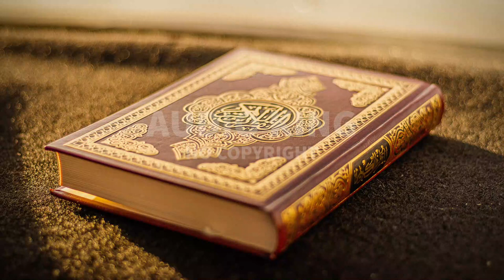Ahmad Al Shalabi - Surah-e-Muhammad |[Vlog No Copyright]🎧|AK|Audio King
⚠️ Important:
2- If you need more information about using music, please get in touch with the artist.

Note:
Title : Ahmad Al Shalabi - Surah-e-Muhammad (Vlog No Copyright Audio)
Genre: Religious
Mood: Calm